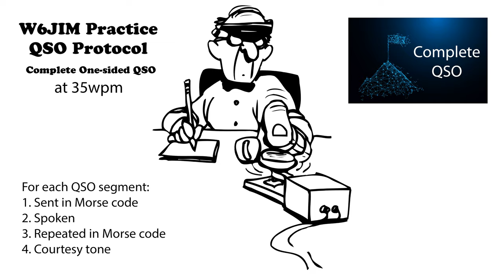Practice QSO - Complete One-Sided - 35wpm